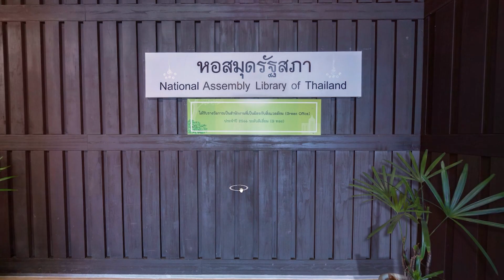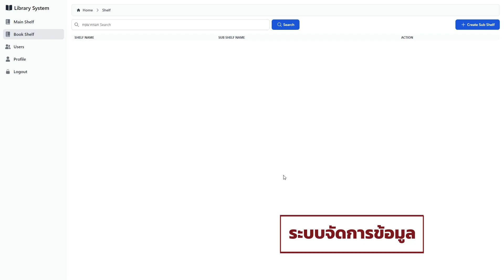🎥 Showreel เว็บไซต์การเยี่ยมชมหอสมุดรัฐสภาในรูปแบบเสมือนจริง Virtual Tour 360°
บริการจากหอสมุดรัฐสภาในในรูปแบบเสมือนจริง Virtual Tour 360° โดยใช้เทคโนโลยี VR เพื่ออำนวยความสะดวกให้กับผู้ใช้บริการโดยเฉพาะประชาชน นักเรียน นักศึกษา หรือผู้ที่สนใจ สามารถเข้าเยี่ยมชมได้อย่างเท่าเทียม